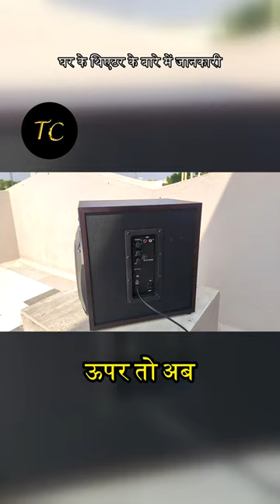in side home theater electronics obage ht 303 best home theater under 4000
subwoofer box in obage hometheater
in side home theater hometheater in side home theater hometheater Obage Home Theater Teardown ? what is insidebest 2.1 home theater system under 3000
Obage Home Theater Teardown ? what is inside home thear in side subwoofer quality speaker ???
best 2.1 home theater system under 3000
best home theater in 2023 obage ht 303 best home theater under 4000

best home theater system 2023 under 3000 best sound quality
best budget home theater system under 3000
best home theatre below 3000
best home theater under 3k
best f&d home theater under 3000
best home theatre under 3000 in 2023
best home theatre under 3000 in india 2023